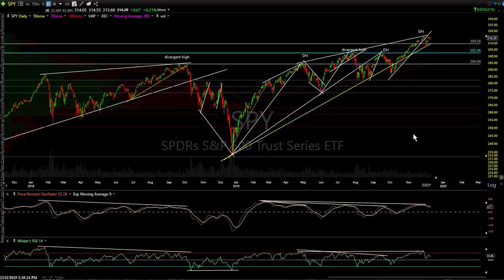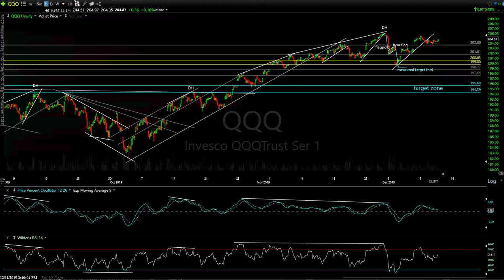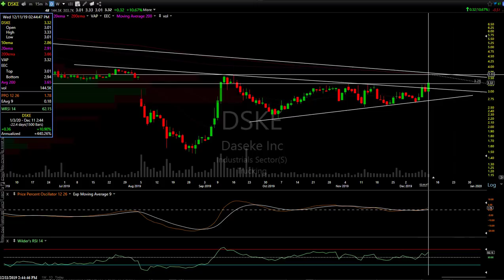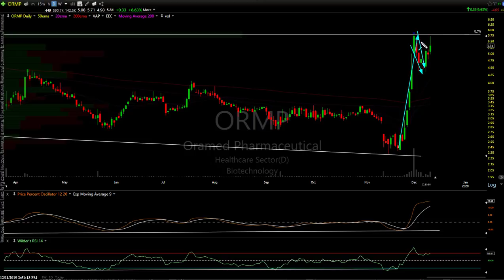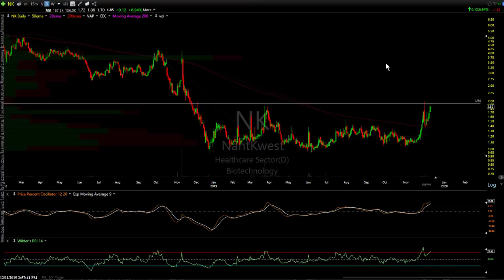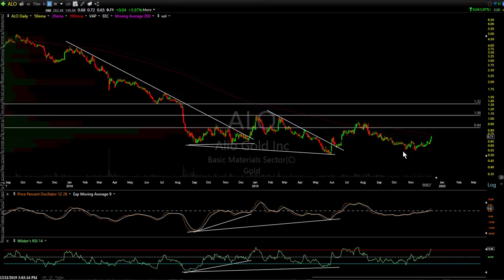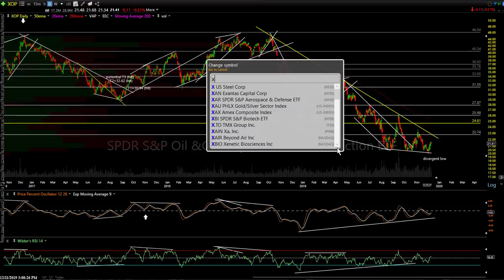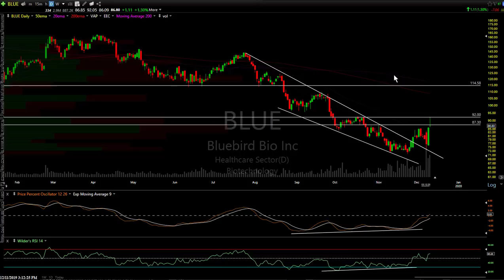Swing Trading Ideas 12-11-19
This video begins with a brief update on the US stock market followed by just over a dozen new swing trade ideas on individual stocks in various sectors including energy & biotech.